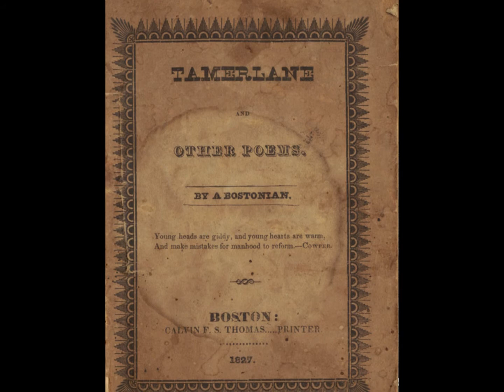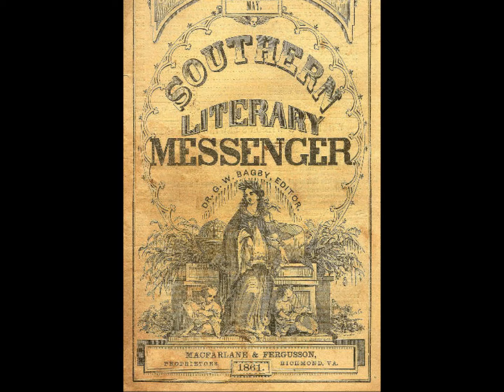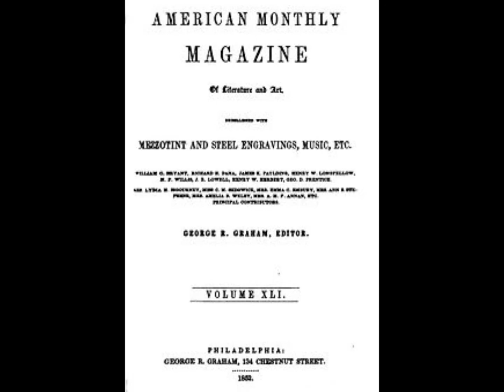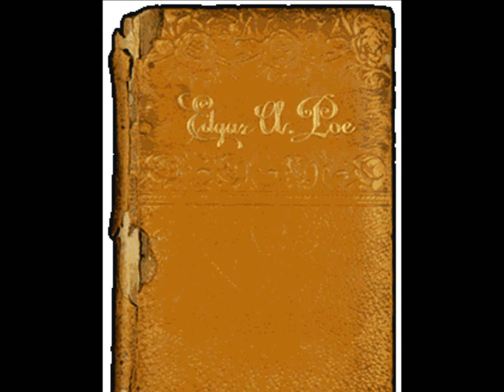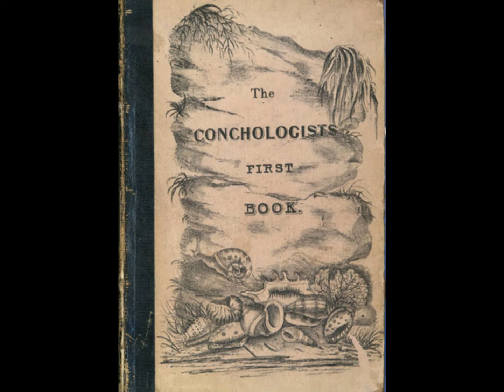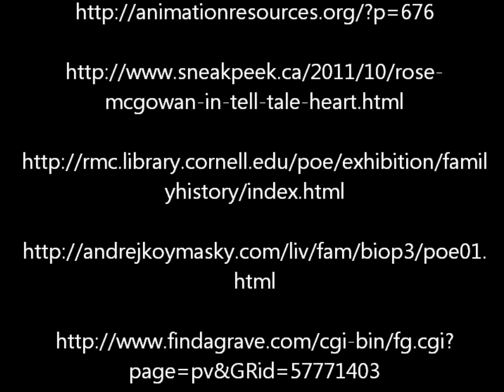Edgar Allan Poe Documentary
Junior english project.